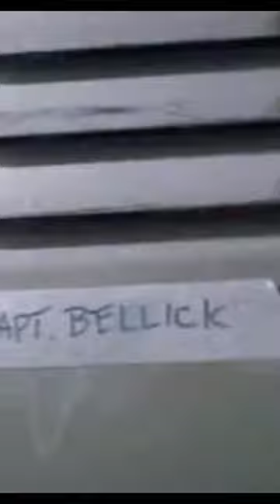D.B Copper Revenge to Bellick! | Prison Break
Series - Prison Break (2005)